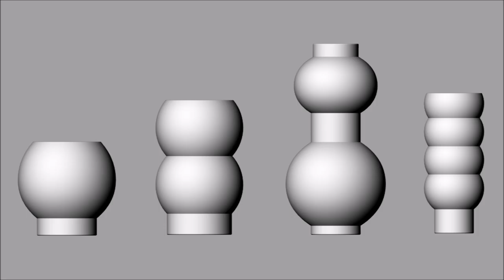BUBBLE VASE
Bubble vase concept and making movie